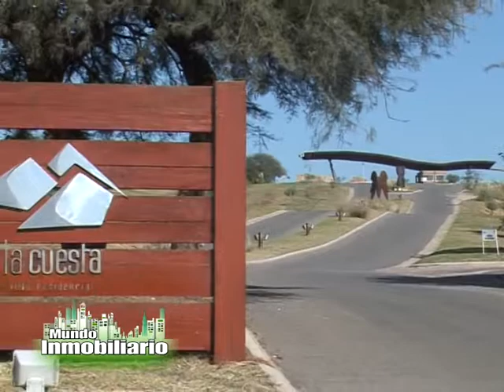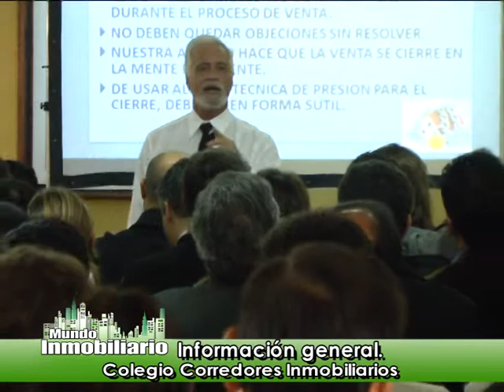Mundo Inmobiliario TV 29-04-2012 B1.mpg